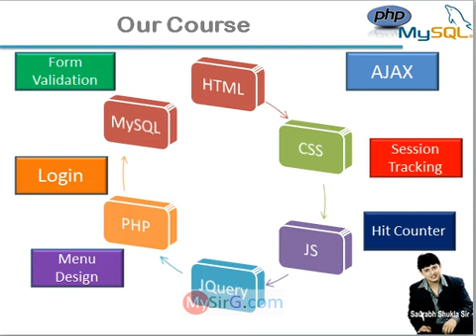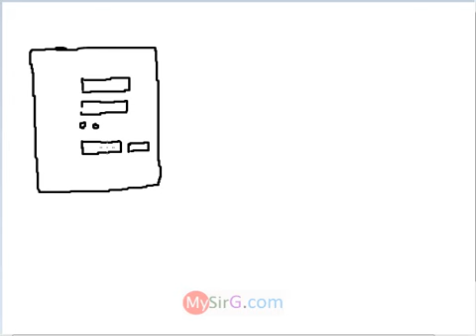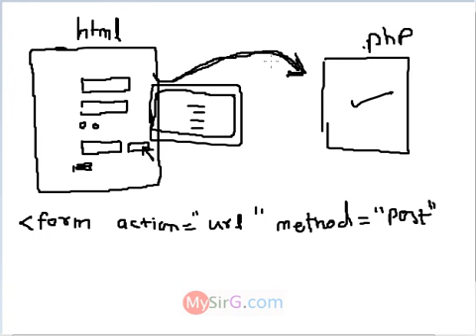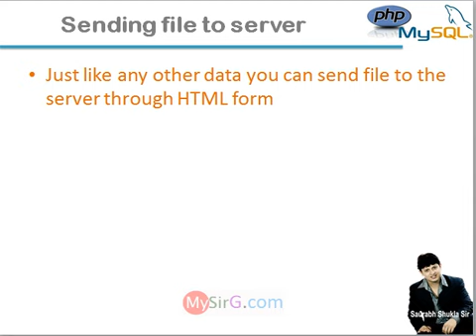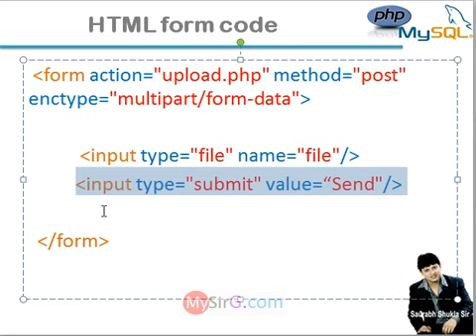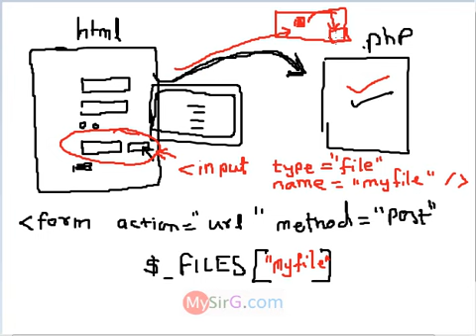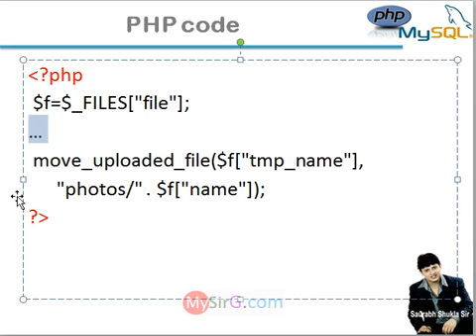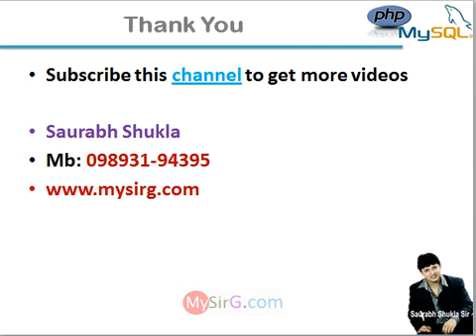Chapter 9 How to upload file on server using PHP Hindi